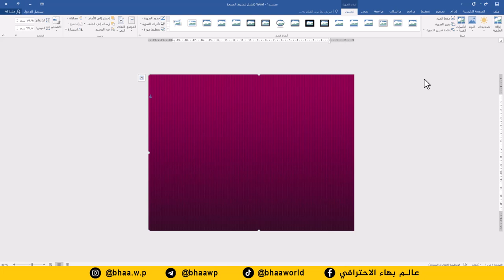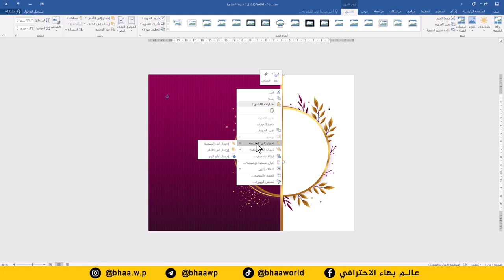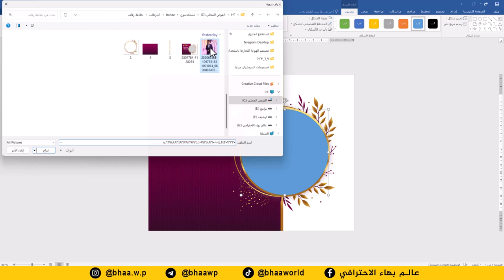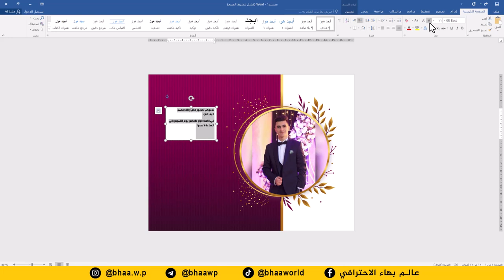صمم بطاقة دعوة زفاف احترافية بدقائق على برنامج وورد word